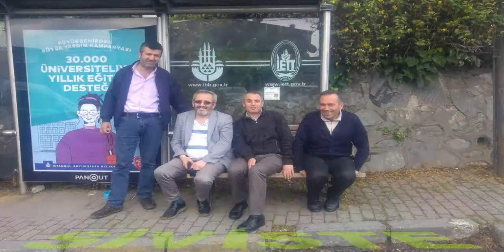Dokunma keufine yalan dünyanın